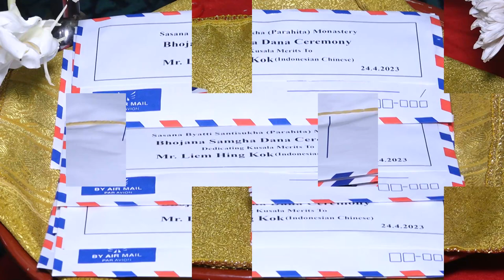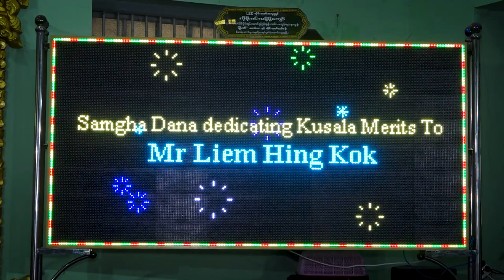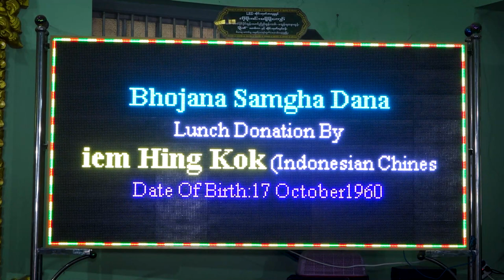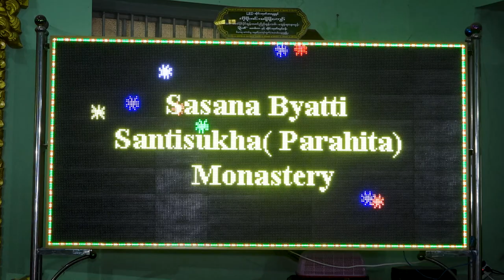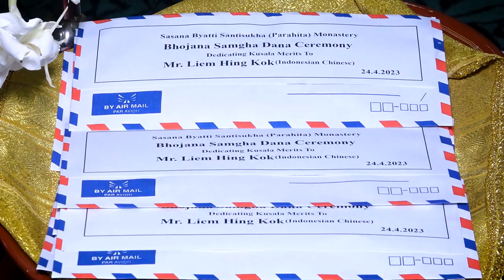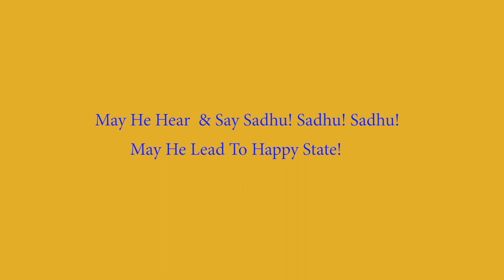Bhojana Sangha Dana Dedicating Kusala Merits To Mr Liem Hing Kok